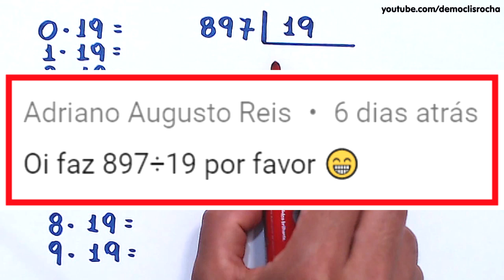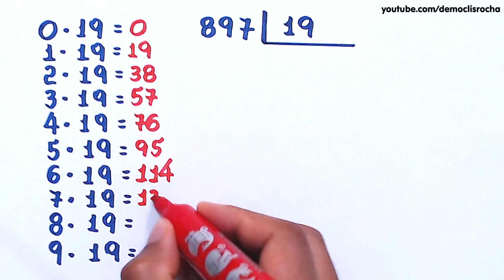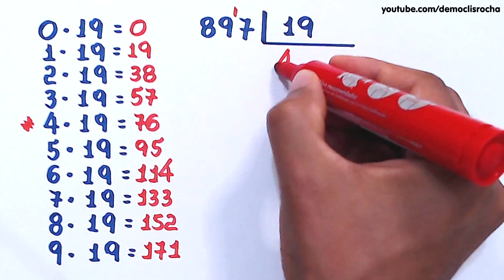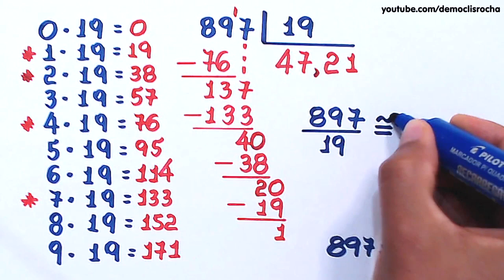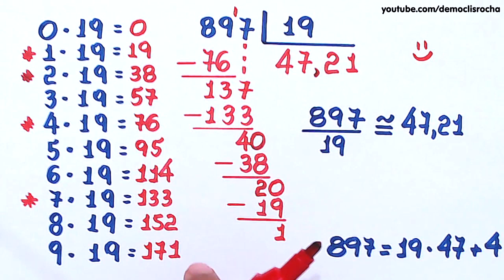DIVISÃO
Sony Vegas

OBS

MICROFONES